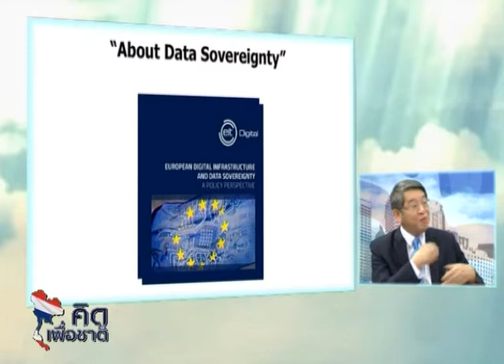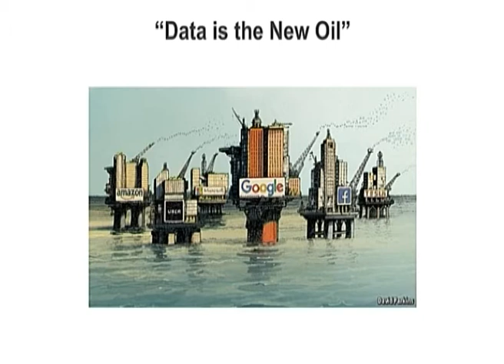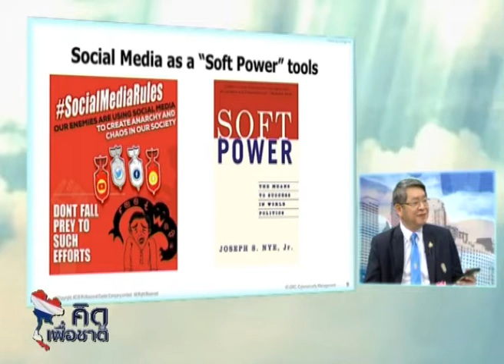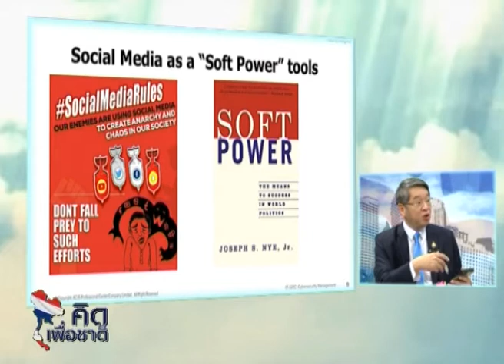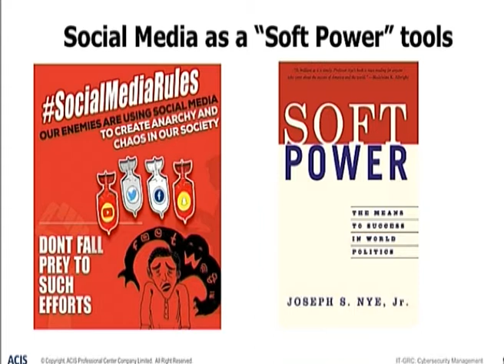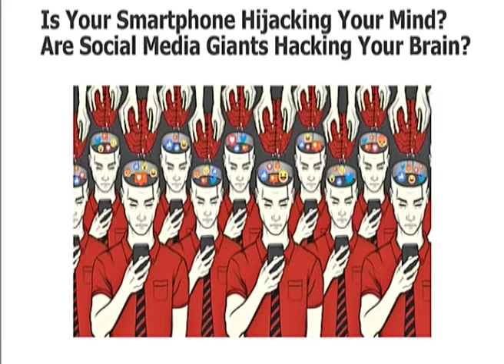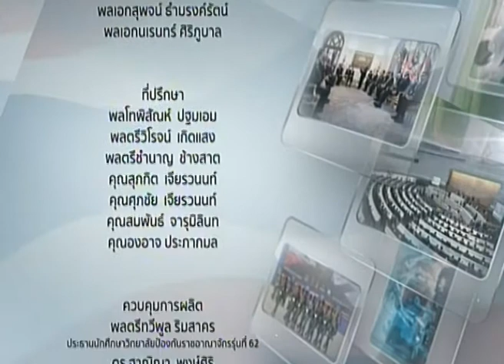คิดเพื่อชาติ ตอน ปัญหาการสูญเสียอธิปไตยของข้อมูล O/A : 05/09/63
ตอน : ปัญหาการสูญเสียอธิปไตยของข้อมูล
O/A : 05/09/63

ผู้ดำเนินรายการ :
📍ดร.ชัยยันต์  เจริญโชคทวี

แขกรับเชิญ :
📍ปริญญา หอมเอนก
ประธานกรรมการบริหาร บริษัท เอซิส โปรเฟสชั่นนัล เซ็นเตอร์ จำกัด